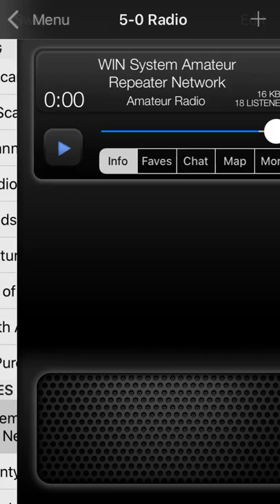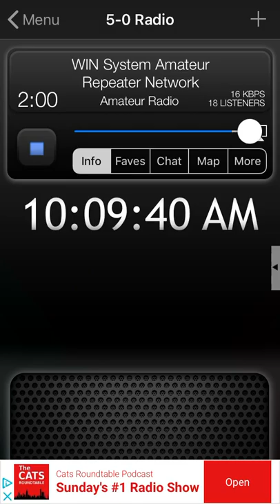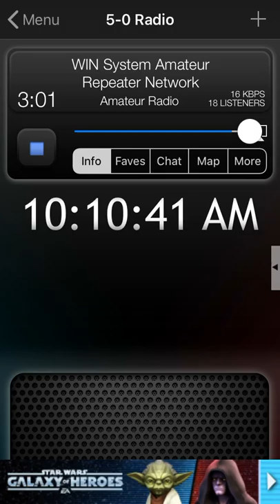The drama system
This is what happens when another amateur operator tries to console the death of another operator over the air.
No wonder the winsystem.org is called the drama system.